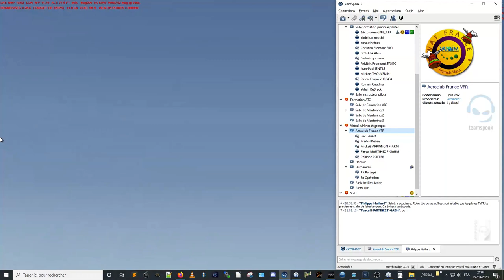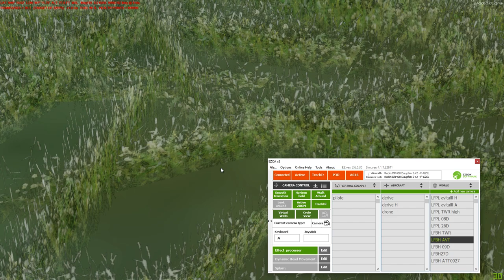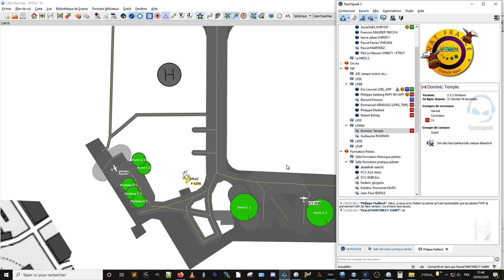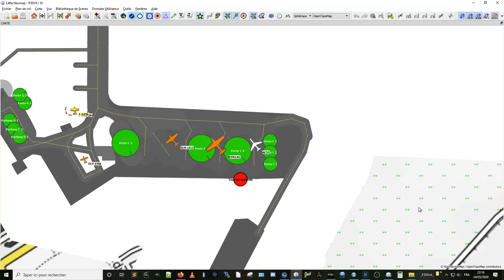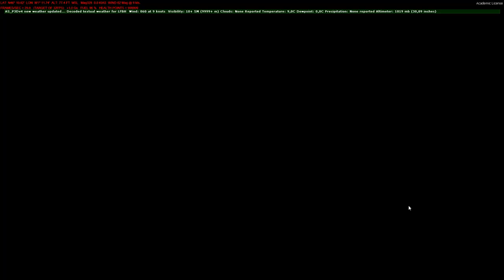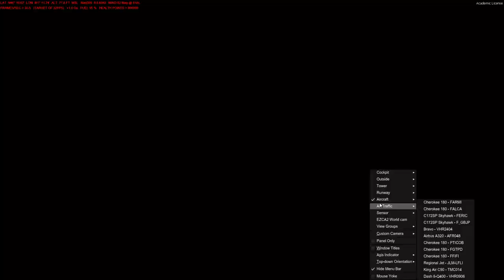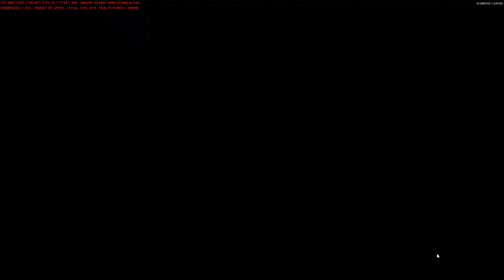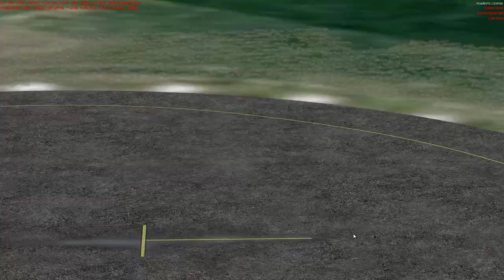Formation pratique VATFrance à La Rochelle LFBH en Tour de Piste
C'est une soirée particulière car pour une fois je ne vole pas ! Eh non, je filme... comme d'habitude ! Oui mais non :-))

Le but était de montrer au cours de cette session formation pratique les différentes phases sur quelques tours de pistes. J'ai ensuite fait des passages ici et là sur St Pierre d'Oléron ou ailleurs.
Résultat, une vidéo de 2h12 qui permet de voir tout ça dans le détail, au sol, à la tour, sur la piste (si si j'ai eu l'autorisation d'y placer les caméras ! :-)) et en "drone" sur les appareils en évolution : décollage, montée initiale, vent traversier puis arrière, base et finale. Tout en variant les angles de vue de l'un à l'autre.

Techniquement ce n'est pas encore tout à fait au point, quelques mouvements de caméras intempestifs ou mal "calés", mais globalement ce n'est pas mal du tout me semble t-il ?! En tout cas cela s'améliorera, comme toute chose, avec la pratique. Eh oui, j'en referai !! D'une part, c'est une autre manière de montrer la simulation de vol mais c'est aussi, pour moi au delà du "fun", une autre manière de faire de la vidéo virtuelle tout en apportant du nouveau et de la découverte aux simmers tentés par ce type de vol :-)

Merci aux pilotes élèves ce soir de s'être prêté au jeu, j'espère que ça vous plaira aussi, même si je n'ai pas pu forcément faire les vidéos sur tout le monde.

Ensuite sont arrivés les vols VFR depuis Limoges et d'ailleurs, dont IFR aussi.

C'est parti.